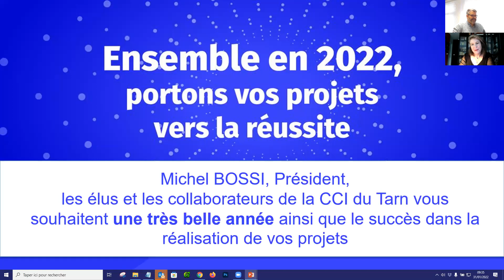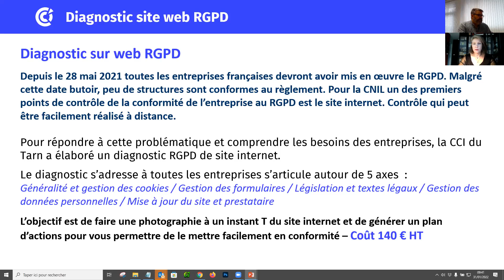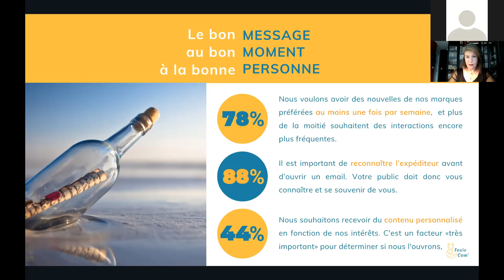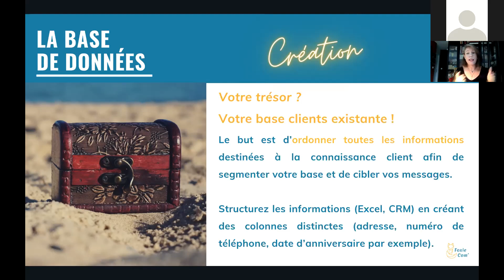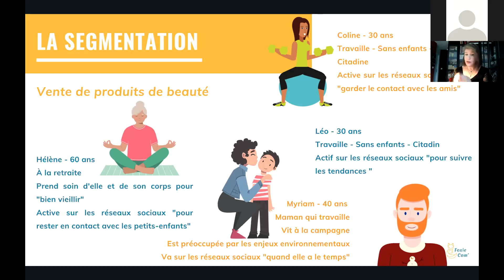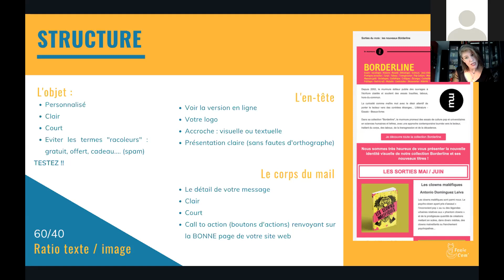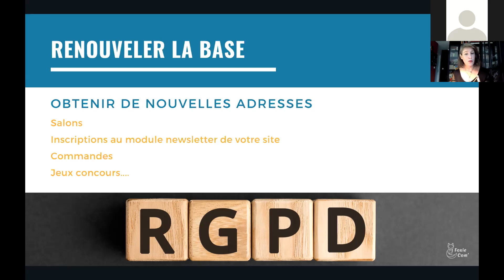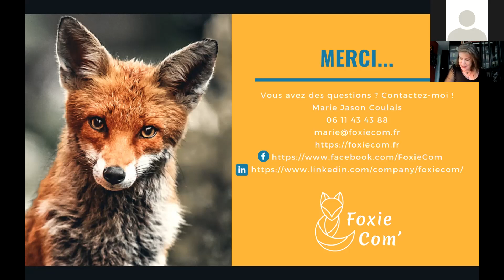L’emailing : un outil plus que jamais d’actualité pour communiquer avec vos clients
Retrouvez l'enregistrement du webinaire / petit déjeuner PraTIC du lundi 31 janvier 2022 animé Marie JASON COULAIS , consultante en webmarketing chez FOXIE COM'